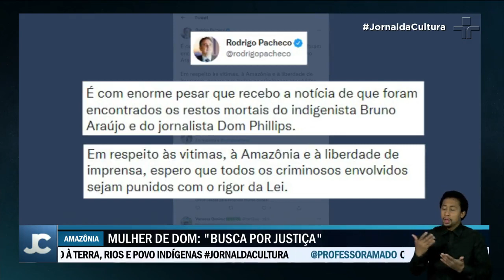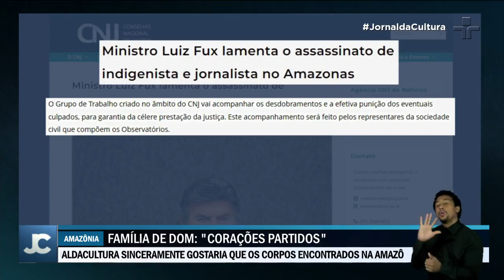Crime contra Bruno Pereira e Dom Phillips gera comoção, indignação e cobrança por justiça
Assim que recebeu a notícia da morte, a mulher de Dom Phillips, a brasileira Alessandra Sampaio, divulgou uma nota em que diz que o desfecho trágico da história põe fim a angústia de não saber o paradeiro de Bruno e Dom. E que agora se inicia a jornada por justiça.

O presidente do Senado e do Congresso Nacional, Rodrigo Pacheco, afirmou que recebeu a notícia com enorme pesar e que, em respeito às vítimas, à Amazônia e à liberdade de imprensa, espera que todos os criminosos envolvidos sejam punidos com o rigor da lei.